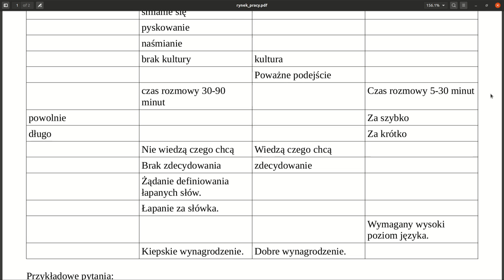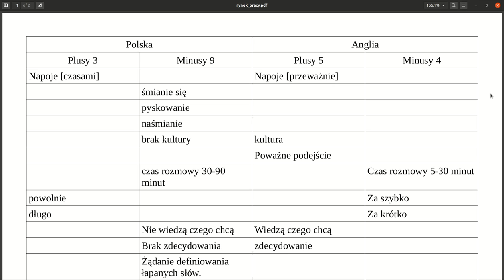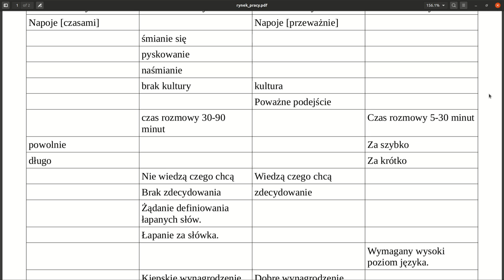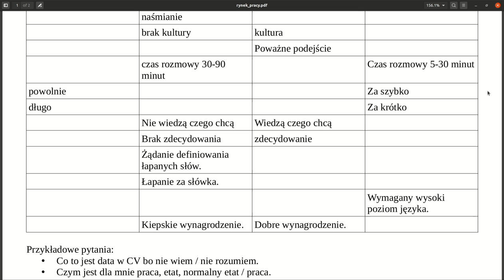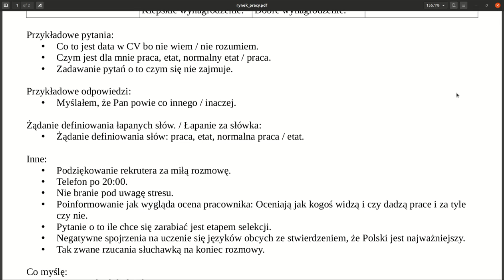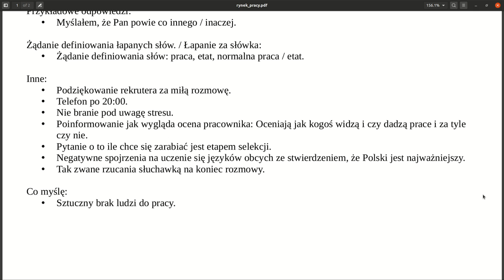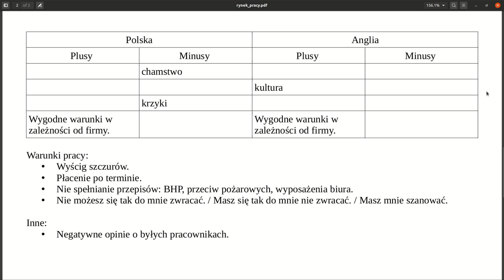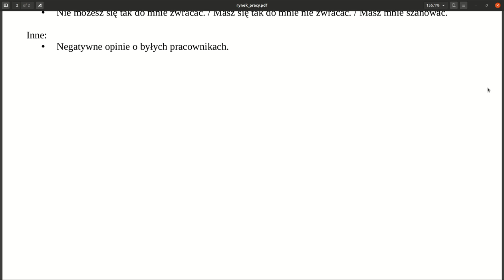Porównanie rynku pracy w Polsce i Anglii.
London, UK

Video: Piotr Bujakowski